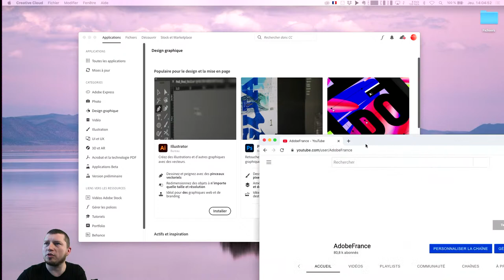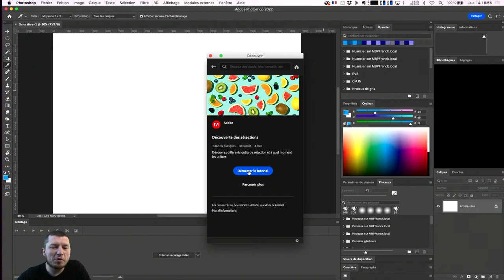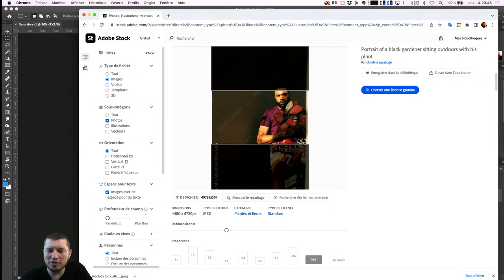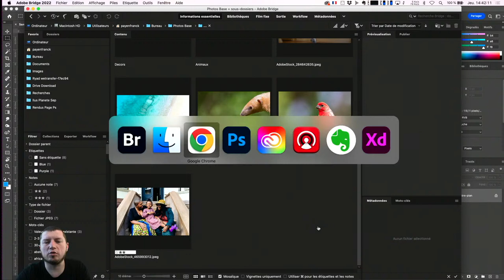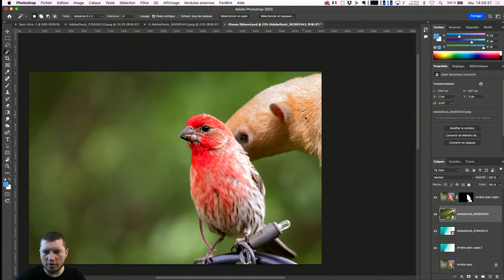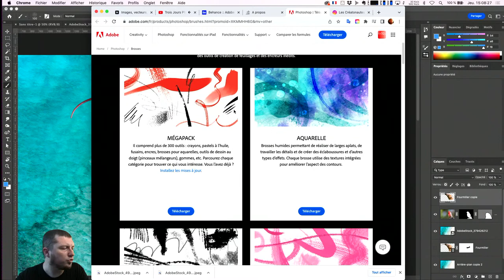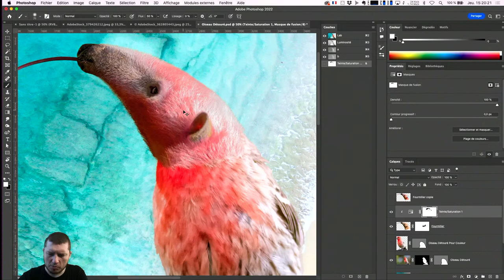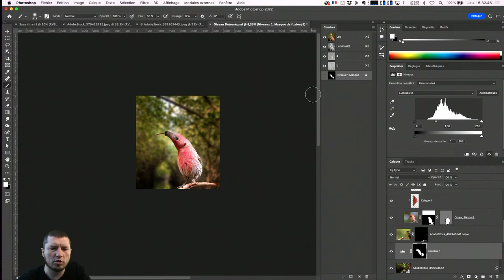All About Photoshop | Photomontage du fourmilier avec Franck Payen | Adobe France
Durant cette session, nous abordons  les méthodes de graphisme et détourage dans Photoshop, l'usage des collections photo, premium et gratuites dans Adobe Stock, pour créer un animal fabuleux à base de rouge-gorge et de fourmilier.

L'occasion de tester les méthodes de sélection dans Photoshop, l'usage d'objets dynamiques, les différentes combinaisons de masques (écrêtage, pixels, vectoriels, appliqués à des groupes).

Nous effectuerons ensuite différents réglages via les calques de réglages pour harmoniser cette image.